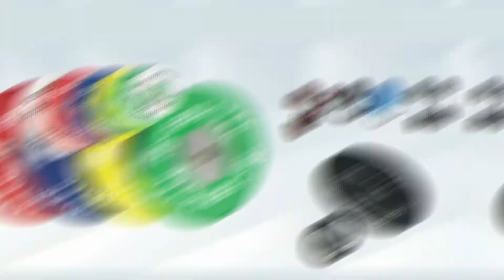Cerdatec Rubber Hex Dumbbell Factory2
Cerdatec Rubber Hex Dumbbell Factory